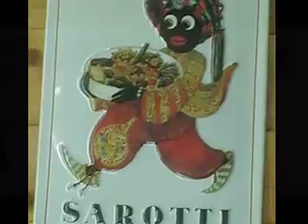Advertising the Other